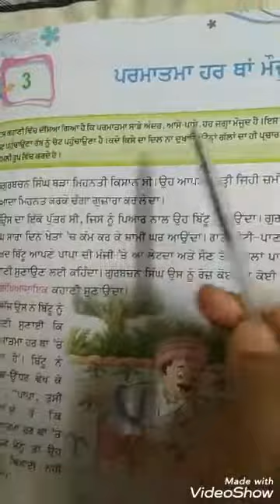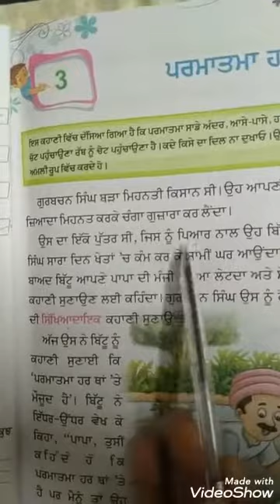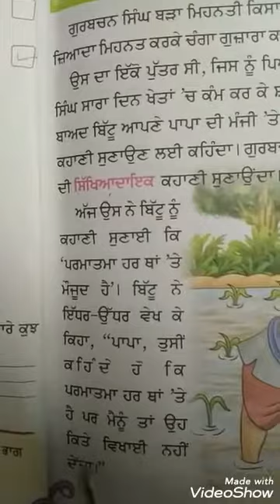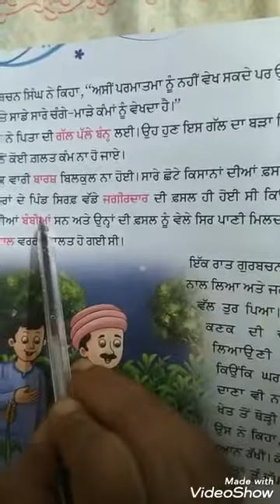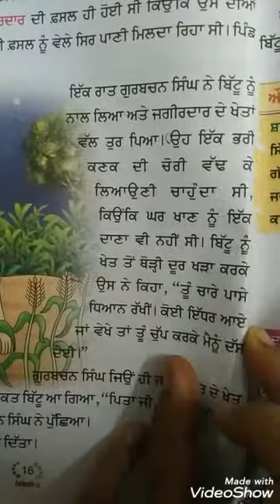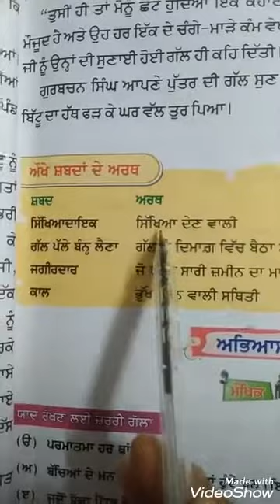CLASS IV PUNJABI CHAPTER 3 BY SUNITA MAM